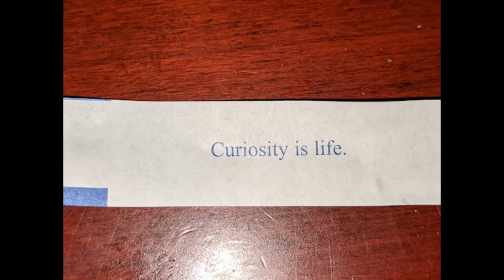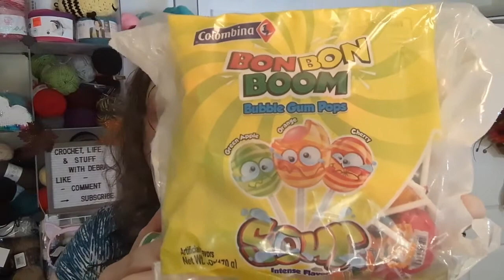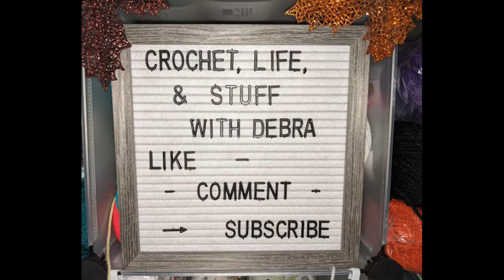New Phone, Who dis? - Vloggy #76 - Crochet, Life, and Stuff with Debra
Check out @MindfulCraftsMore